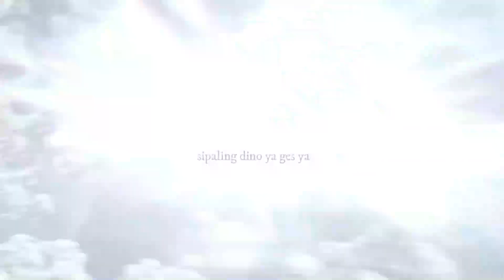Dinosaurus Jurassic world dominion trex velociraptor giganotosaurus brachiosaurus indominusrex kong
Jurassic World Dominion T-rex, Velociraptor, King kong, Vestatosaurus, Giganotosaurus, Megalodon , Mosasaurus, spinosaurus, stegosarus , ankylosaurus, skullclawler, singa, indominus rex, diloposaurus, dimetrodon,

Hunting Jurassic world evolution 2Hunting jurassic world dominion Jurassic world Dominion Jurassic world Jurassic park Dinosaurus Dinosaurs Giganotosaurus Brachiosaurus T-rex King kong Dhiloposaurus Megalodon Mosasaurus Shark animalrevoltbattle jurassicworlddominiontrailer2022